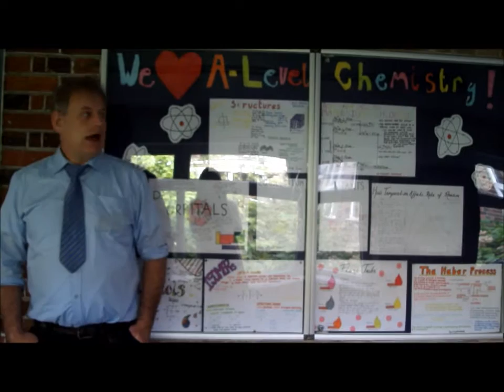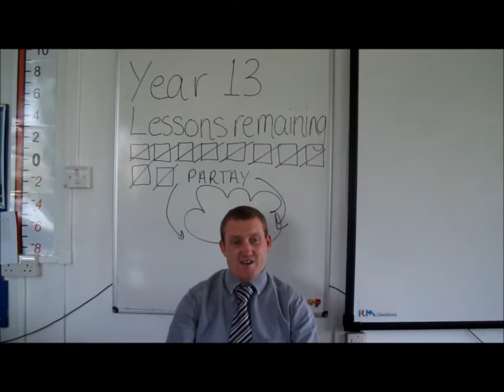DHSG Leavers 2012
farewells to obviously the best year group to ever grace the earth.